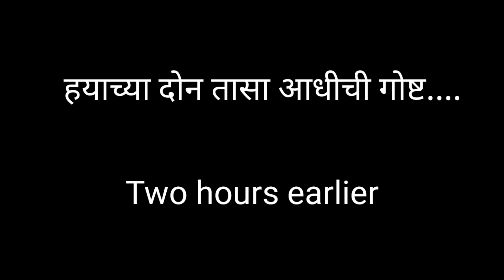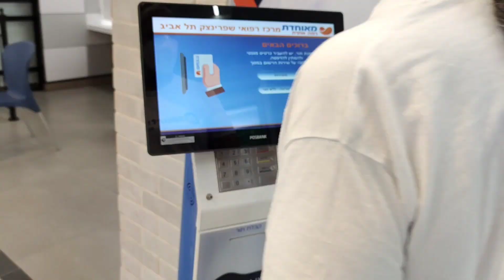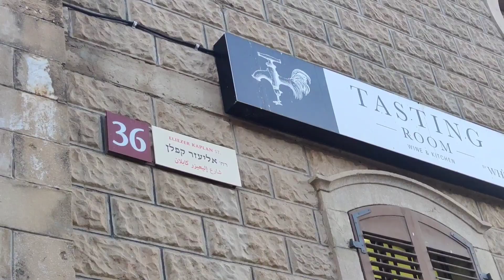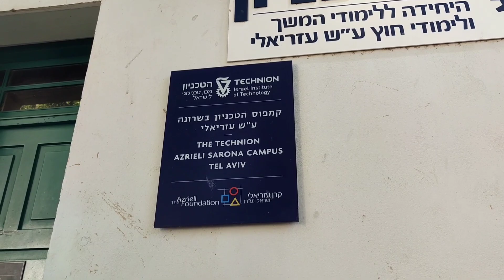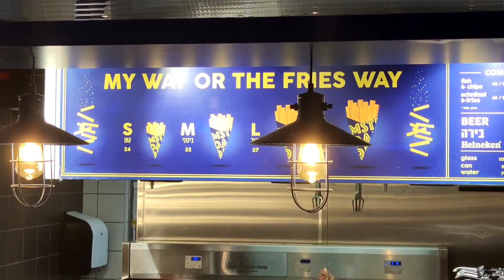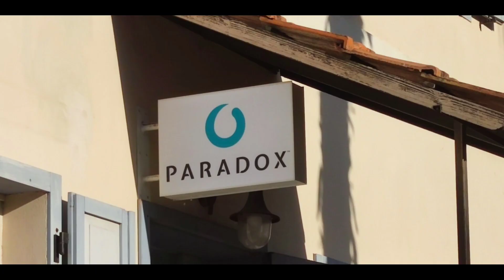Maharashtrian You Tubers Abroad in a Dispensary & Vlog In Marathi.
Marathi Vloggers abroad Maharashtrian mother & son visit a dispensary and later go to a food market. Their Indian lifestyle seems intact in this Marathi vlog though living far away from Maharashtra. Both mother & son don't give up the local food market though they miss the Maharashtrian street food from Mumbai.
आता काय सांगू तुम्हाला, आईचा अचानक कान लागला दुखू. आणि हे दुखणं पण जरा विचित्रच. झोपलो किंवा जरी थोडं आडवं झालं की कान जोरात दुखू लागतो. उभ राहिल की मात्र सर्व दुखणं गायब. मात्र यामुळे रात्रीची झोप तिची बिलकुल उडाली. आज पहाटे तर थकून गेल्यामुळे तिला बिछान्यातून बाहेर पडणे सुद्धा कठीण गेले. मी तातडीने तिला येथील दवाखान्यात न्यायचे ठरवले. बाहेर पडताच तिचा आजार गायब झालेला दिसला. आधीच तिला उभ्याने काही त्रास होत नसेल आणि त्यात बाहेर फिरायची भर अशी दुप्पट गंमत झाली. तर मग काय सांगता, दवाखान्यातून बाहेर पडताच तेथील जवळच अशा करमणुकीच्या ठिकाणी जाऊन फिरलो. खाण्याच्या गोष्टी जरा महाग होत्या मात्र लहान सहान घेऊन मजा मात्र पूर्ण केली. महाराष्ट्रीयन खाद्यपदार्थ इथे मिळत नाहीत याची उणीव फार जाणवते. आता मुंबईला असतो तर बटाटे वडे, कांदे भजी, मिसळपाव, मसाला डोसा आणि काही नाही ते खाल्ले असते. मात्र आईच्या चेहऱ्यावरील आनंद पाहून ती सर्व उणीव भरून निघाली.
00:00 Introduction
00:11 Missing Maharashtrian street food
00:37 Maharashtrian mother taken to the dispensary
01:06 Dispensary
01:37 Marathi Mom in playground
01:54 Windmill
02:57 Israel Startup offices
03:35 Technion
03:52 Wework
04:03 Helping mother
04:32 Max Brenner Cafe
05:09 Street food market
05:23 Moroccan Coffee
05:34 Arabic sweets
05:58 Chips with Ioli philadelphia and Dutch Mayonise
06:10 Deep fried chips
06:21 Maharashtrian mother and son eating togeather
06:32 Missing general knowledge of a Maharashtrian